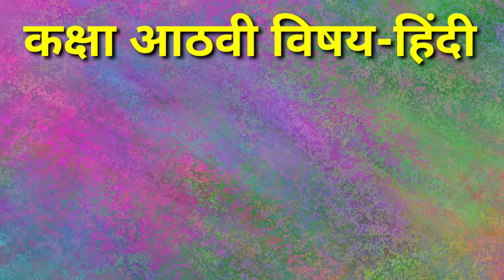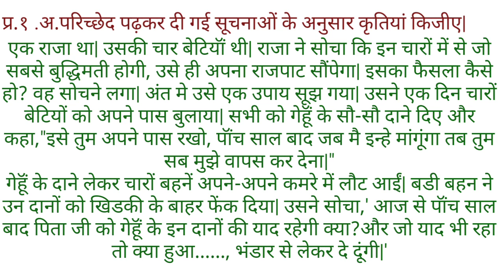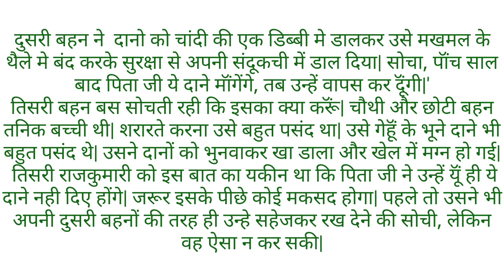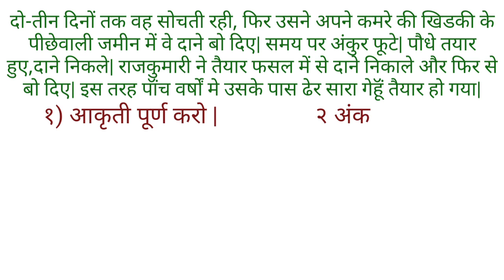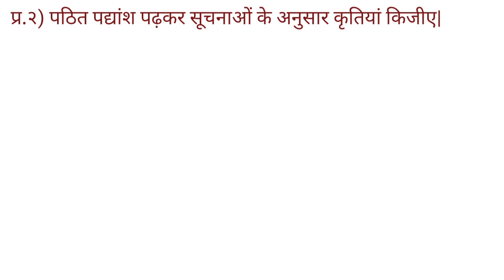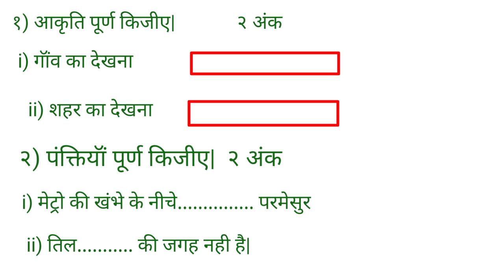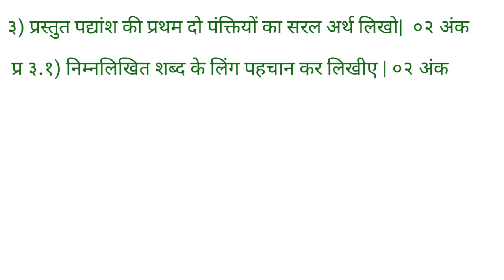कक्षा आठवी विषय-हिंदी प्रथम घटक चाचणी २०२२-२३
कक्षा आठवी विषय-हिंदी प्रथम घटक चाचणी
kaksha aathwi vishay Hindi pratham ghatak Chachani